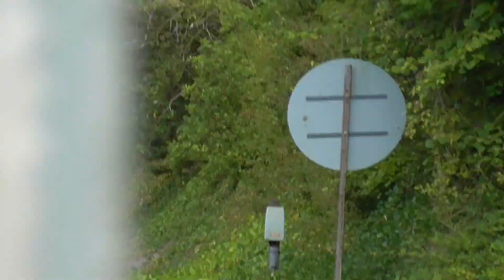The Dorset Coast Statesman & More @ Shawford 28th & 29th July 2023